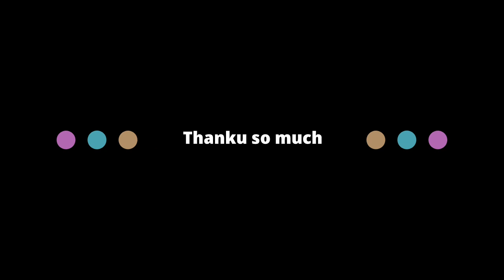LESSON 7//painting of landscape step by step lesson from basic to advance //landscape painting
it is lesson 7 of lanscape painting I give different shades of leave below pine tree which is of bushes..plzz
give appropriate dark and light shades in it...

please share ur practice painting to my instagram..
I bought this brush set , it will come in 3 day so u can buy this..
handmade sheet

synthetic brush

acrylic colour

canvas sheet

oil pastel ( large set )

oil pastel small set :-

journey from basic to advance series lesson 2
painting of cloud how to make cloud step by step how to make sky painting painting of sky a hot day sky painting easy texture for sky cloud sky coloring coloud colouring cloud colouring step by step sky for beingners step by step blending of colours how to blend colours in background
basics of painting lessons vise
lesson vise painting techniques
painting for kids and beginners
how to make painting step by step tutorial
how to draw step by step
painting from basic to advance level
basic to advance level painting techniques for beginners